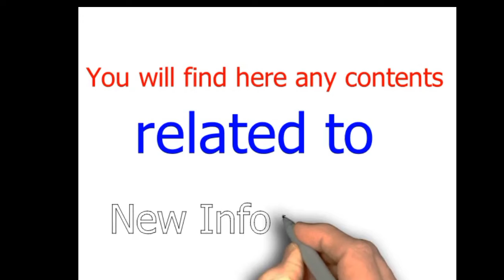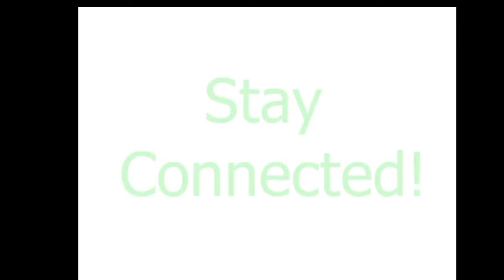काँग्रेस-एमाले सत्ता समीकरणको नतिजा शंकास्पद, नयाँ सत्ता समिकरण पनि लामो समय नटिक्ने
सत्ता समीकरणको नतिजा शंकास्पद नयाँ सत्ता समिकरण पनि लामो समय नटिक्ने,
काँग्रेस-एमाले सत्ता समीकरणको नतिजा शंकास्पद नयाँ सत्ता समिकरण,
काँग्रेस-एमाले सत्ता समीकरणको नतिजा शंकास्पद,
नयाँ सत्ता समिकरण पनि लामो समय नटिक्ने,
KP Oli sherbahadur Deuwa,
काँग्रेस-एमाले सत्ता समीकरण